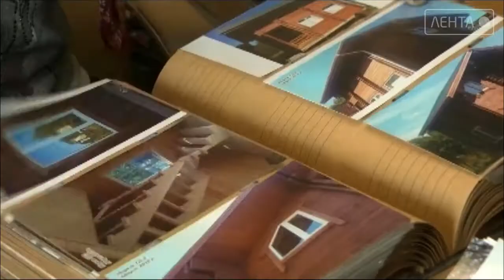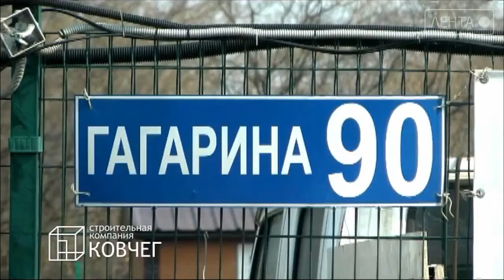Народное качество от 28.09.2021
«Народное качество» программа о товарах и услугах. Мы расскажем о том, что может пригодиться в любое время года и в любую погоду.